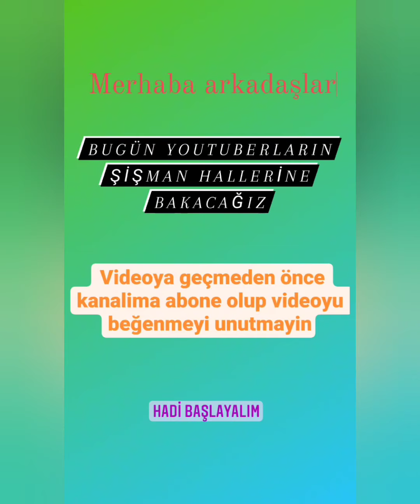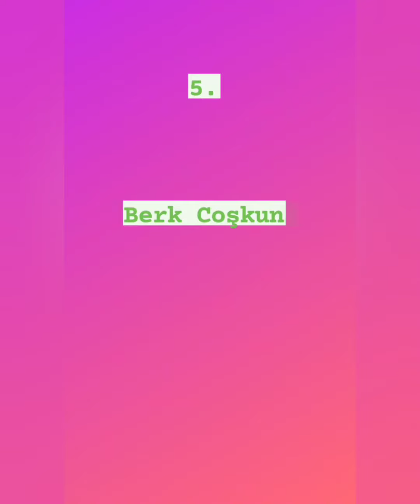Youtuberların Şişman Halleri - Tontiş Tontiş